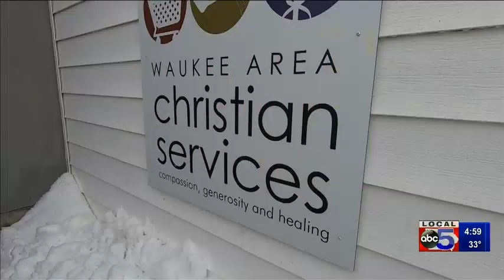RECORD BREAKING DONATIONS! Iowans say they can't find their next meal.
{RECORD BREAKING DONATIONS} - The Food Bank of Iowa saw record breaking donations, but Iowans say they are struggling to find their next meal.